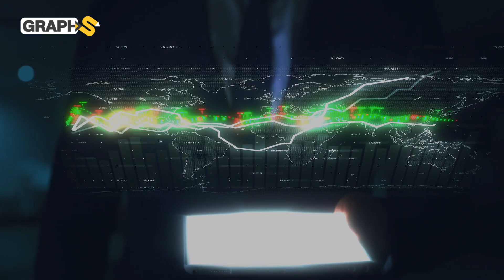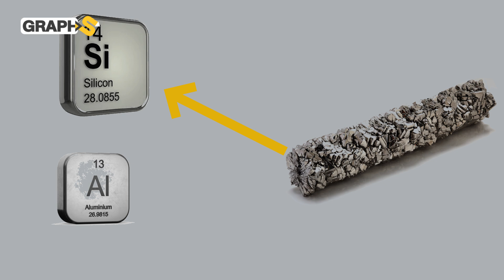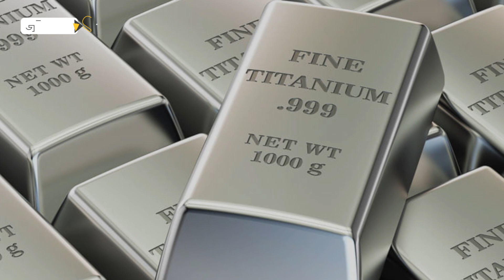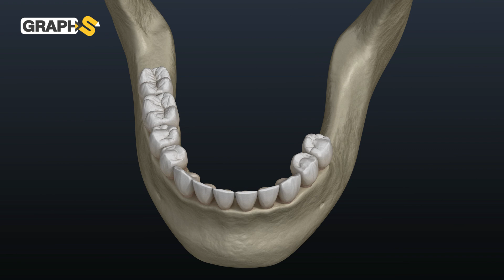أهم من البترول.. أشعل حروب روسيا والصين وأمريكا.. عصب صناعات الغواصات والطائرات في السعودية والعالم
المعدن المعجزة أو المعدن الخارق .. هكذا يسمونه لكثرة أهميته.. تتنافس عليه الدول الكبرى والسعودية وعمان دخلا في سباق صراعه المحموم
◀توضيح هام :
0:00 المقدمة
0:52 ما هو التيتانيوم
4:00 وقود التنافس العالمي
6:00 مشاريع سعودية